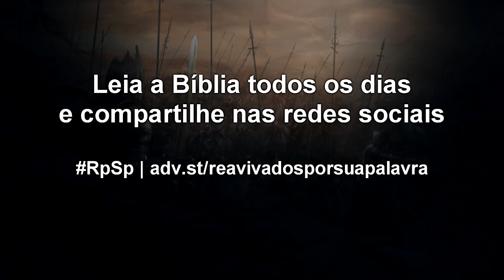2 Crônicas 22 - Reavivados por sua Palavra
É extraordinariamente poderosa a influência que as mães exercem sobre os filhos e filhas. Com seu discurso e exemplo, elas formam o caráter dos filhos, direcionando-os para o bem ou para o mal.